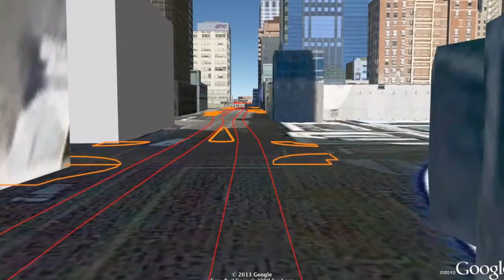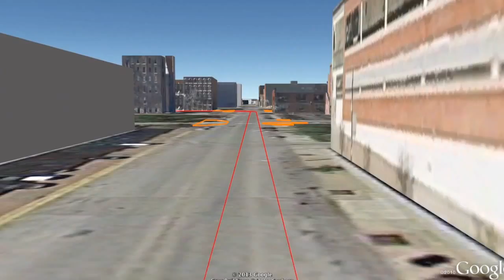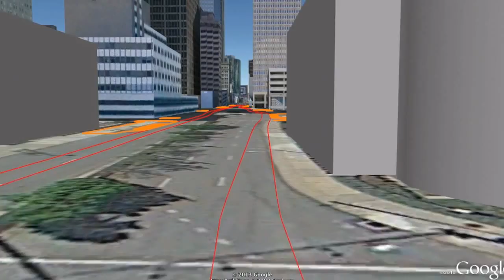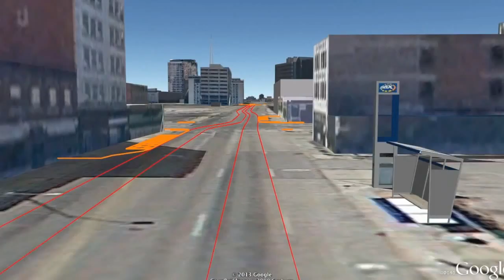Ride the KC Streetcar Route